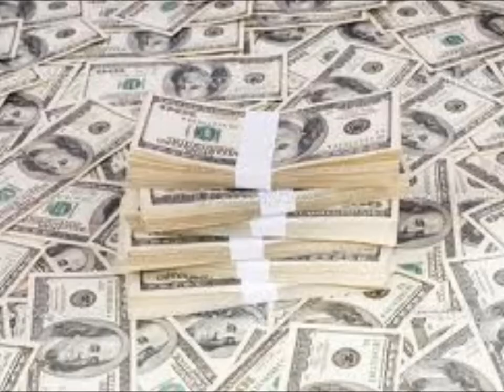Boba Fett Gangster Rap - Moxxie Anderchild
A rap song about the most G bounty hunter of all time, Boba Fett

Lyrics:
Verse 1:  This the Boba Fett rap, I got a jet pack on my back plus a laser gun.   Man you know I'm number one.  When it comes to bounty I ain't Mr. Clean, turned my mother in for cash if ya know what I mean.  I do it for the green, I do it for the cash man you can't never match my weapons stash.  I made Greedo turn green, I'm the best he ever seen.  My bank account's fat like my rhymes on this track, Bounty hunters can't rap??  Man you need to get back!  My ship's the Slave 1, I ride it solo, made a deal with Jabba and Lando, then I got the body of Han Solo.  Got a flamethrower shootin from the hip, don't step to Boba yo I'll split your lip.  I done deals with droids, Jawas, Tusken raiders, and humanoids.  I've killed Jedi for money I'm filthy rich, I even slayed Zam Wessel and made her my... whoa

Chorus:  The baddest bounty hunter that you never met, nothing says gangster like Boba fett, nothing says gangster like Boba Fett, nothing says gangster like Boba Fett, Boba Fett.

Verse 2:  My pops was Jango Fett, he the best you ever met.  On Kamino got himself cloned, he was such a G, how else ya think the stormtroopers came ta be?  Got himself killed by that foo Mace Windu I woulda tracked him down and done my worst but that mofo siddious got to him first!  Ya better not be a hater cuz the empire respects me like darth vader
Break it down.  In the galaxy there's none like me so step to the right cuz my flow so tight don't get it twisted double fisted I'm a boss, flyer than Rick Ross.  Try ta hit me can't get with me place your bets on Boba Fett he the best yet.  Many tried n died mothers cried from our kind, u in a bind. I'm a mercenary so be wary we bounty hunters scary.  We got no pride we jump in the ride go off for the prize to surprise your eyes and collect the green, we so mean its a clean machine that'll make ya bleed.  We got no law like scarlet macaw turn u into slaw like jigsaw cuz I'm a killer super thriller blood spiller.  I got all the skills u lack, Boba Fett bounty hunter on the track.

Corrections:  I am aware that is was in fact JANGO that killed Zam Wessel.